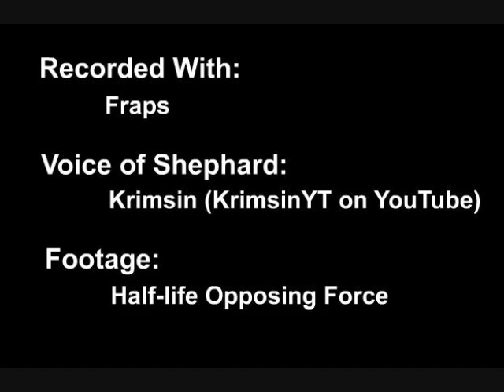Shephard's Mind Episode 19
A chronicle of the innermost thoughts of Adrian Shephard, a 22-year-old Marine Corporal and cowardly individual.

In this episode, Shephard's hands are HUUUUGE MAAANN.